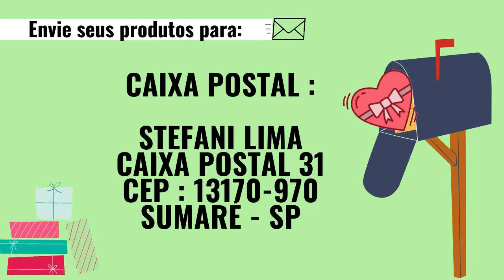Ideia para transformar blusa velha - Steh Reforma #1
Materiais usado na aula :
Agulha 16
Renda Dupla
Linha Poliester

Pontos usados : Reto e Zigzag
T-5 L-3 C-3

Envie seus produtos para :
Stefani lima
caixa postal 31
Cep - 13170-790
sumaré - SP